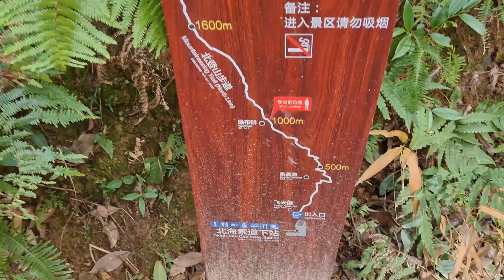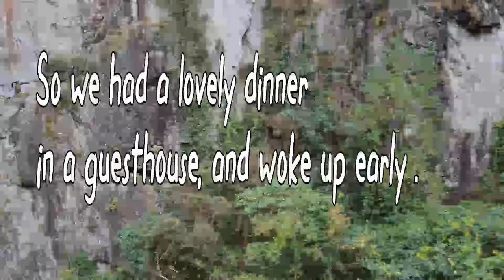Xianju 2 day hiking trip, China must be one of the most beautiful countries in the world! | 仙居县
We went on a 2 day hiking trip to Xianju, Zheijiang province. With awesome mountains, that the western world really hasn't disovered yet.

I had so much fun filming this, really had to push myself to finish some trails. But we did it!

I hope you enjoy the video, whether you're planning a similar trip for family or business reasons, or you're simply curious about what my past two weeks have been like!